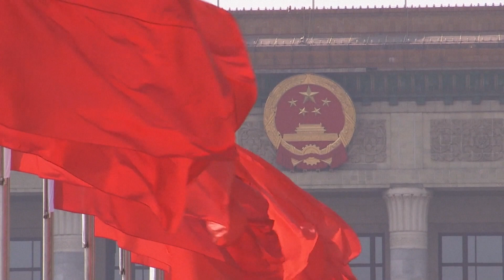Высшие руководители КНР возложили цветы к Памятнику народным героям